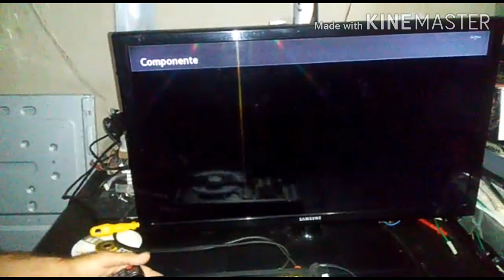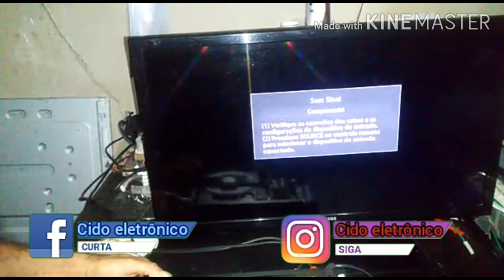🔵 CONCERTO de DVD CCE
Curta compartilhe.